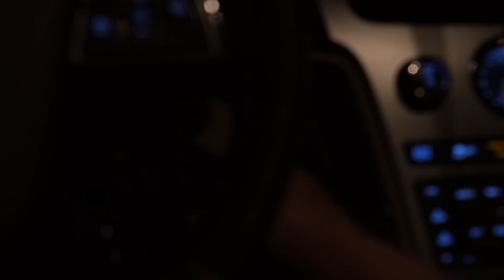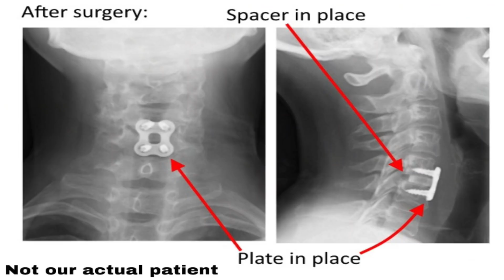Day in the Life of a Spine Surgeon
In this video, Dr. Webb shows you one of his days as an Orthopedic Spine Surgeon.

1/2-Inch Extra Thick Exercise Mat with Carrying Strap